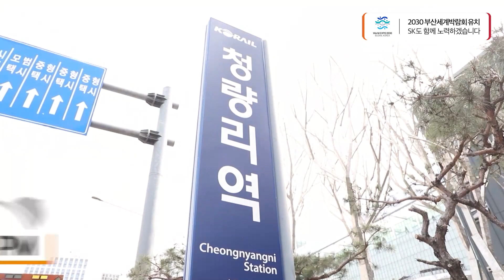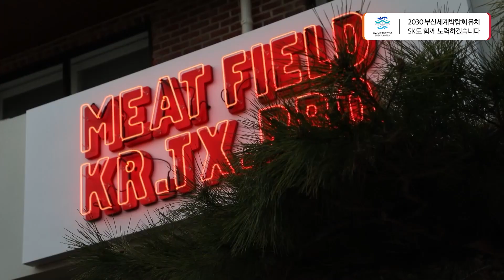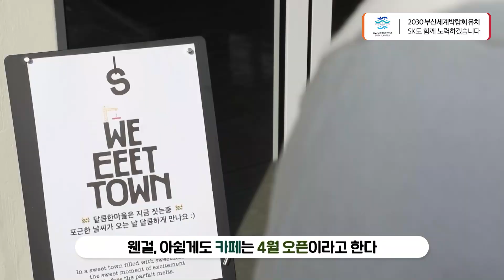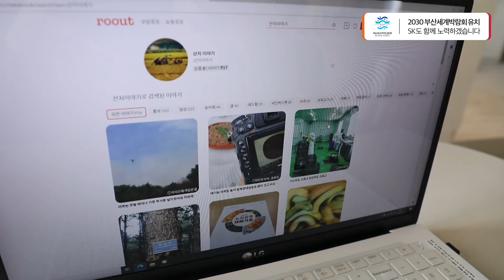[ESG] STAXX Vlog | 스테이에서 워케이션을! 일과 휴식을 한 번에!😆👍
가치를 쌓아 변화를 만드는 STAXX 프로젝트!🌟

소셜벤처 업무 공간인 줄만 알았던 STAXX에 비즈니스 레지던스가 있다?!🧐

그 이름은 바로 스.테.이!!

일과 쉼을 동시에 느낄 수 있는 스테이, 지금 영상으로 확인하세요!